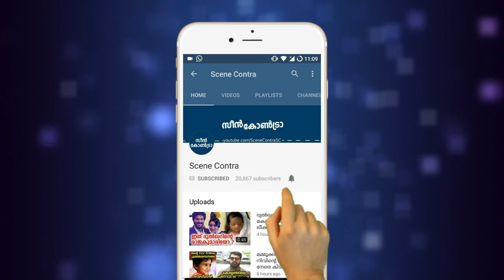ജാസ്മിന്റെ തെറികൾക്ക് ബിഗ്ഗബോസ്സും മോഹൻലാലും മറുപടി കൊടുക്കാതിരുന്നത് ഇതുകൊണ്ട് drrobin jasmine bbm4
റോബിൻ പുറത്താക്കാൻ മോഹൻലാൽ നേരത്തെ പ്ലാൻ ഇട്ടിരുന്നു തെളിവുകൾ ഇതാ | dr robin jasmine mohanlal bbm4 !